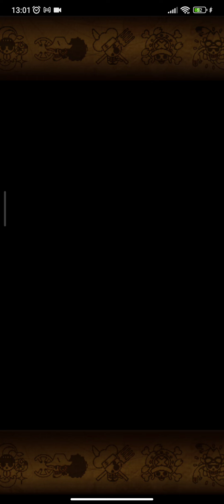Let's restart from where we left off! Pirate Rumble Grand Party! 9th season: First Day OPTC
Actually, with only 12 wins needed, there is no reason to grind so much for high P-LV players

0:00 vs [BITL] Gear0
05:13 vs [OPC] Siggi089
* Losing one match the first day should deserve an award
14:07 vs Redado14
* I was tired to refresh